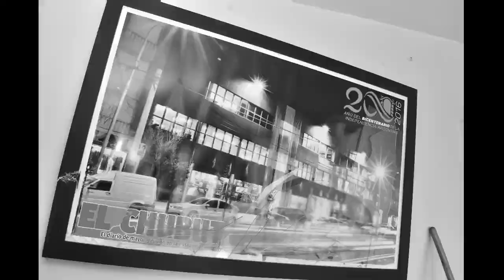Se cumplen dos meses del ataque al Diario "EL CHUBUT"